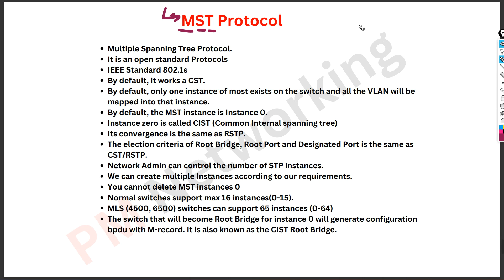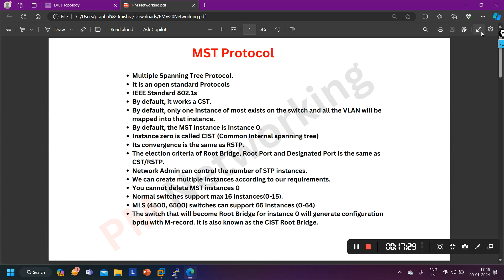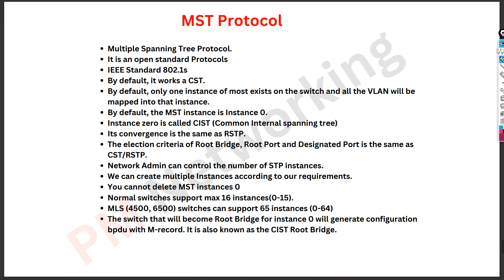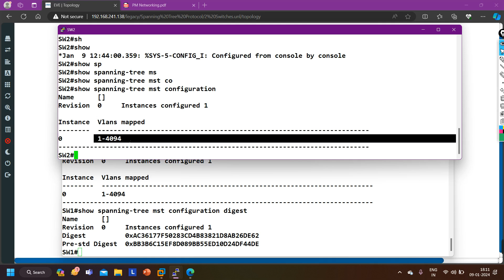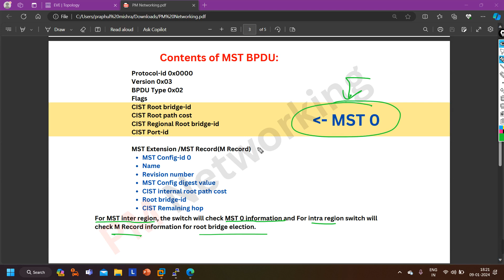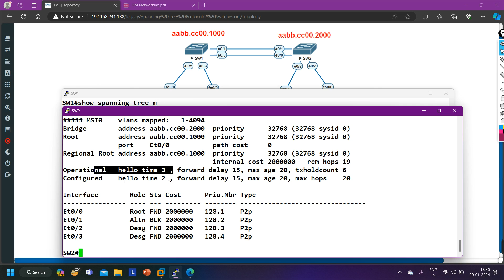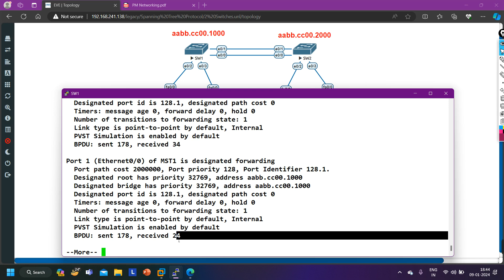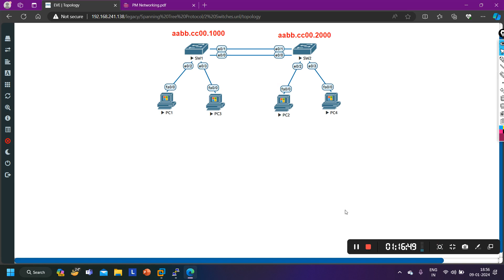Why/What/How MST in Real-Time Network | Learn Multiple Spanning-Tree | MST Protocol in details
My name is Praphul Mishra. I am a Network Security Engineer by profession and a Certified Cisco trainer by passion.